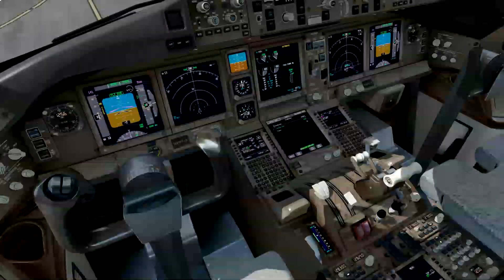Prepar3D v4 - PMDG 777-200 ILS approch ENGM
Hello guys.
Anyways Hope you guys like it.
Addons:
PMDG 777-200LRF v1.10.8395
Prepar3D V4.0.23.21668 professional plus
Aerosoft - Mega Airport Oslo v2 for P3D V4
Orbx Global base pack
Orbx Global Vector 1.52
Orbx Libraries
Orbx Europe openLC
Orbx NA openLC
Orbx Tree HD
PTA v2.51
EZDOC V2.5 x64
ENVTEX SP1 OpenBeta (no use)
Hifi AS16+ASCA for P3D v4 x64
TrackIR 5
PC Specs:
Intel i7-4790K
AMD Radeon R9 290X
32GB RAM
samsung 64G SSD
Windows 10 x64
Welcome to my Facebook,  share life, share experiences, share happy!

English Only , no Chinese !